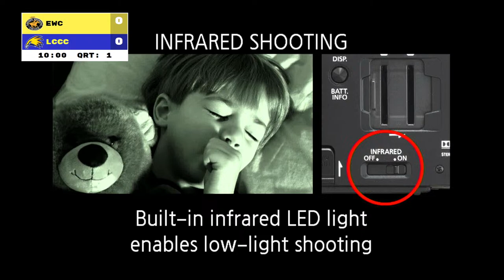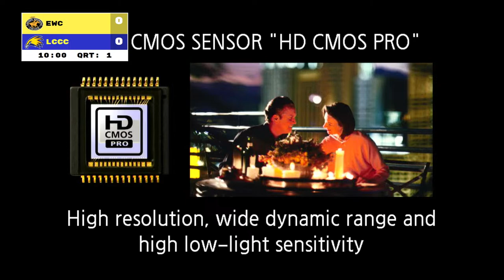Women's Basketball - LCCC Golden Eagles vs Eastern Wyoming College - Feb. 17, 2024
The Golden Eagle women host Eastern Wyoming College at Storey Gym for the "Play for Kay Pink Out" with all proceeds from the game going to local cancer charities.

LCCC dropped the first game between the two sides on January 19th, 82-67.